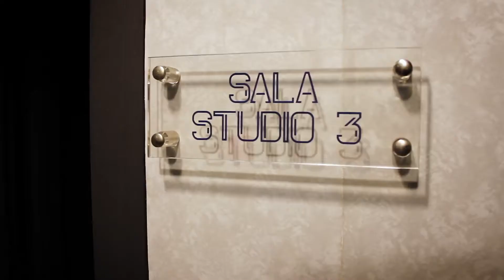Scuola di Doppiaggio " Arts Factory "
La Scuola di Doppiaggio Arts Factory con i migliori Doppiatori e Direttori di Doppiaggio di Roma. Garanzia di Professionalità e risultati.